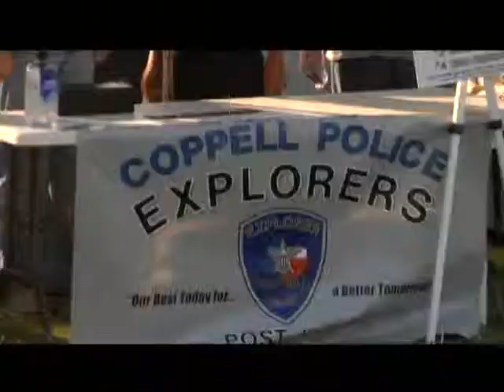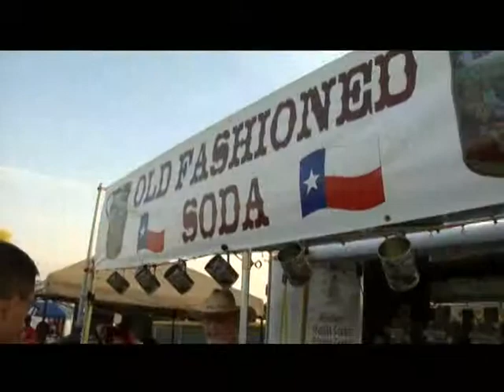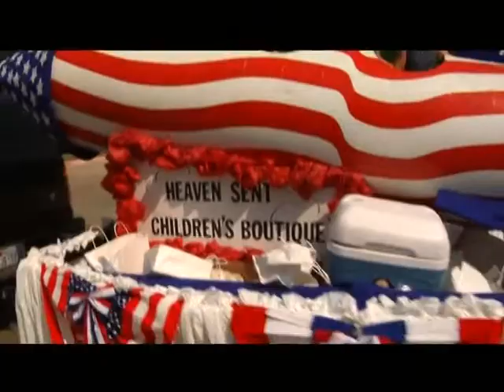Reflections July 4th, 2011 Events